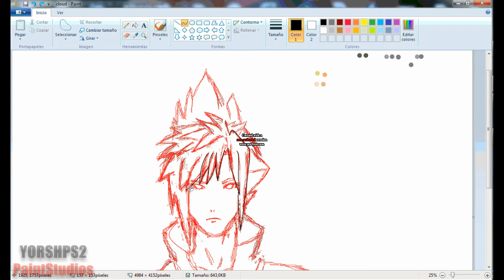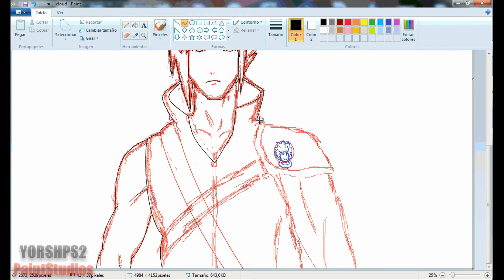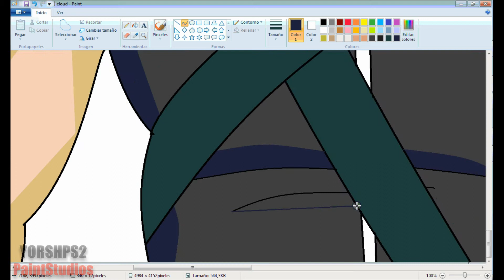dibujando a cloud strife- drawing cloud strife in paint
hoy estaba aburrido asi q hice este dibujo espero les guste.

cloud strife de final fantasy 7